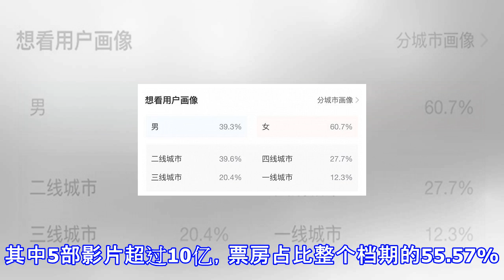2018暑期档174亿票房收官 《药神》30亿领跑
2018暑期档174亿票房收官 《药神》30亿领跑
2018暑期档174亿票房收官 《药神》30亿领跑 新浪娱乐 09月01日 17:21 关注 确定不再关注此人吗 确定取消 摘要： 2018年暑期档（6月1日-8月31日），全国电影票房173.99亿。今年暑期档137部上映影片中有24部过亿。其中5部影片超过10亿 《我不是药神》是内地市场第5部票房过30亿的影片 新浪娱乐讯 根据国家电影局提供的数据，2018年暑期档（6月1日-8月31日），全国电影票房173.99亿，较去年的163亿增长6.74%。 今年暑期档137部上映影片中有24部过亿。其中5部影片超过10亿，票房占比整个档期的55.57%。暑期档的票房冠军为《我不是药神》（30.9...